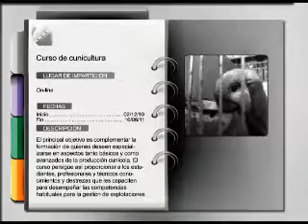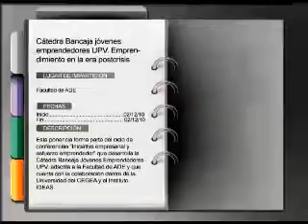Agenda 15/11/2010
Polifutur nos ofrece su agenda formativa de esta semana